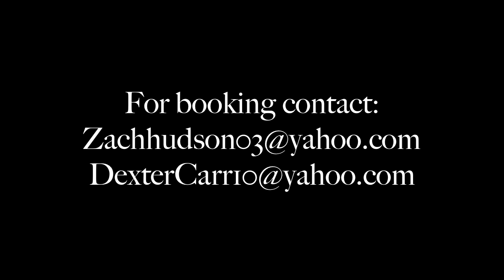Luxury - Zach Hudson & Dexter Carr Choreography Azealia Banks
The first collab from Zach Hudson and Dexter Carr From NYC we decided last minute to collab when we taught at Broadway Dance Center! We ended up liking it that we filmed and wanted to Share!!!